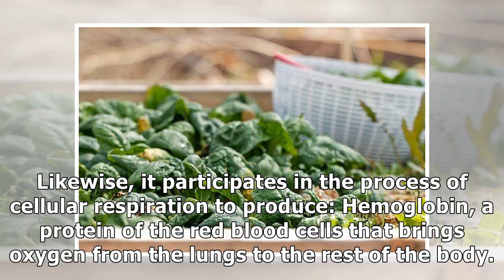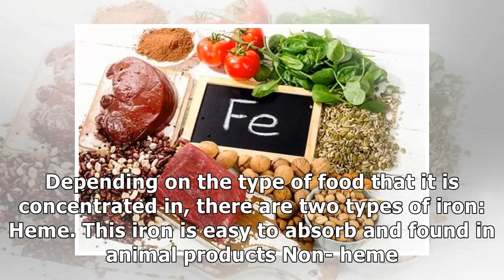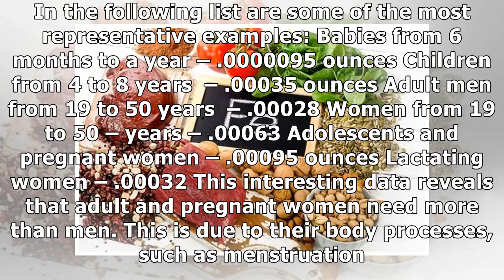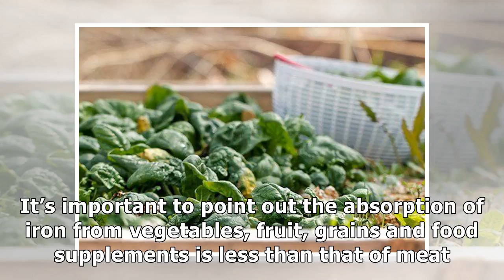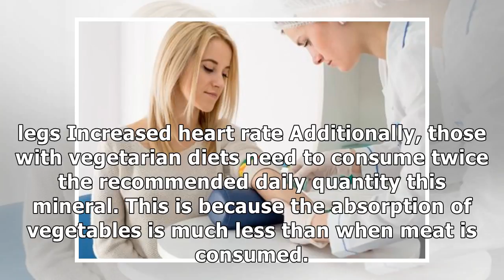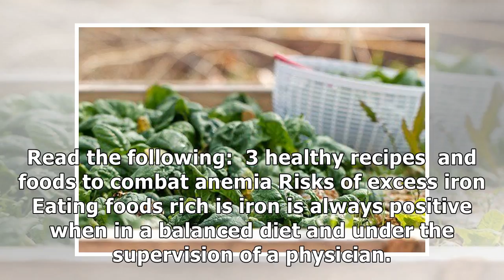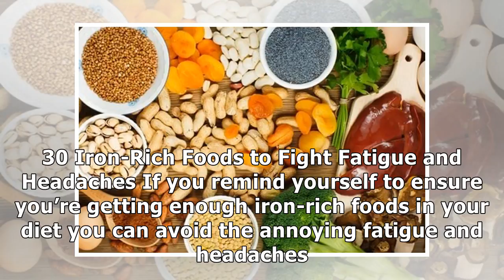Eat these foods to raise your level of iron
In order to maintain your levels of iron at a healthy level, it's important to have a healthy and balanced diet.  At the same time, you should not go overboard since it can be equally harmful. Iron is...